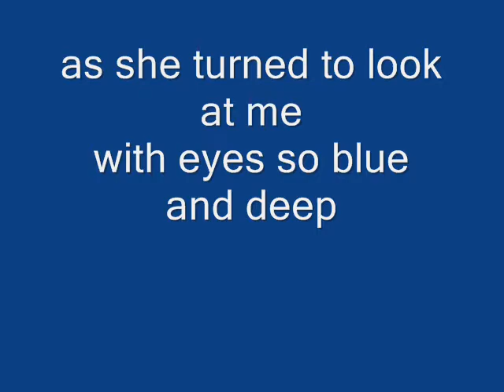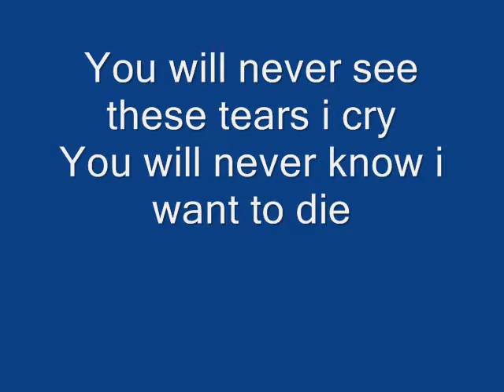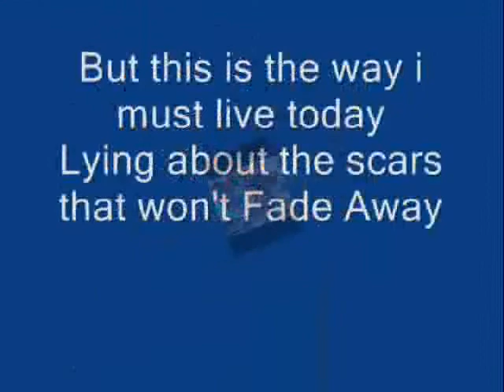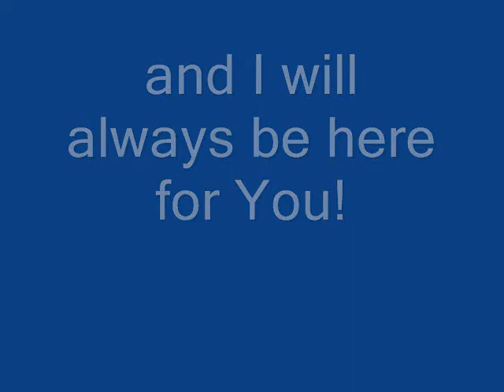A tribute to Sabrina Parisi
This is a collection of some of the most beautiful images I found about this remarkable and beautiful woman: Sabrina Parisi.